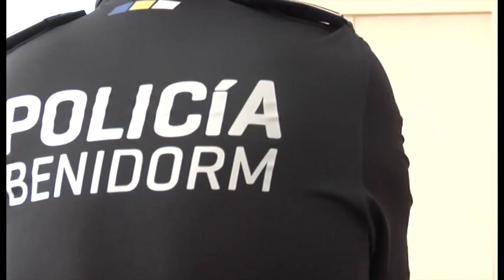noticias marina baixa 10 agosto